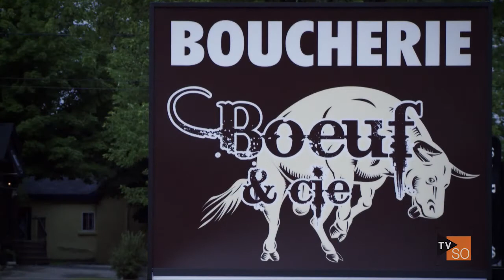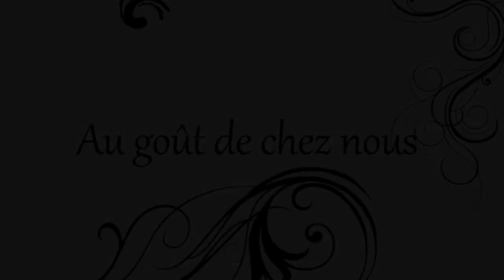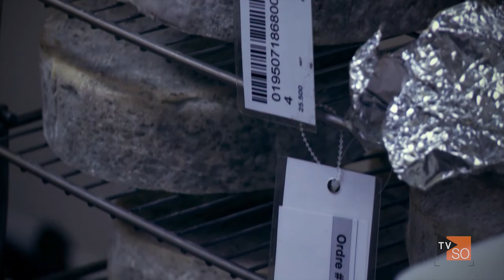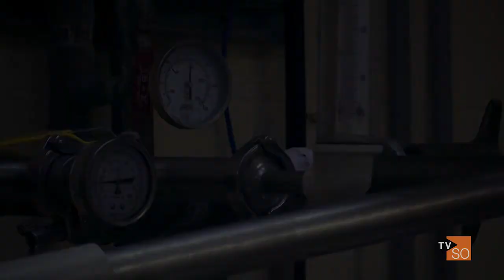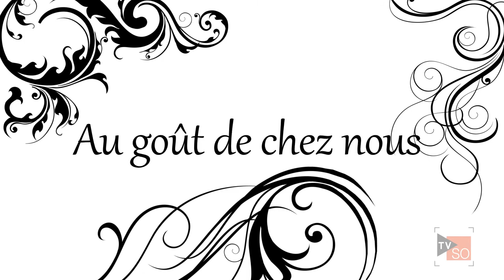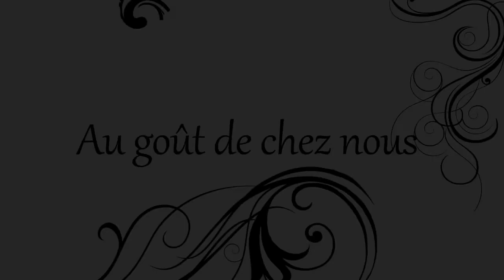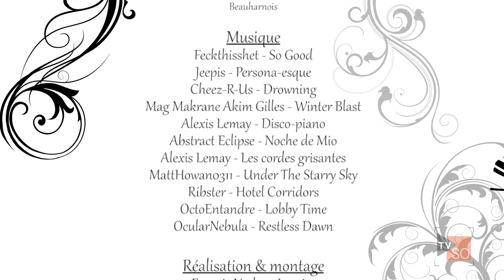Hambourgeois d'Agneau à la Sauce Aioli | Au Goût de Chez Nous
À chaque semaine, le chef-propriétaire Nicolas Leduc du restaurant "Aux goûts des saisons" de Beauharnois, vous propose des plats savoureux et gastronomiques concoctés avec des produits régionaux.

Cette semaine (17 oct 2012), Nicolas travaille une dernière fois sur le barbecue:
Entrée - Salade de légumes grillés
Plat principal - Hambourgeois d'agneau à la sauce aioli
Dessert - Pêches grillées

Bon appétit!